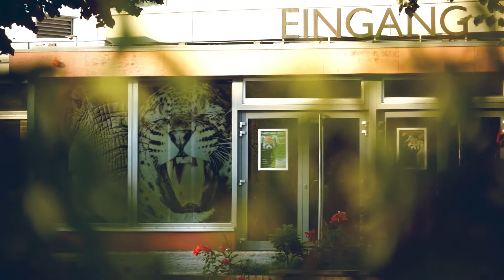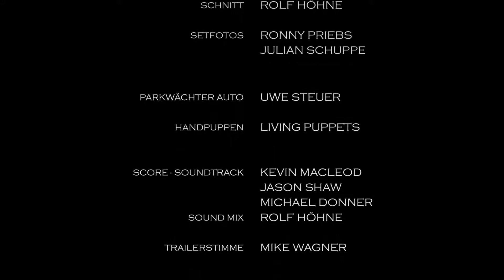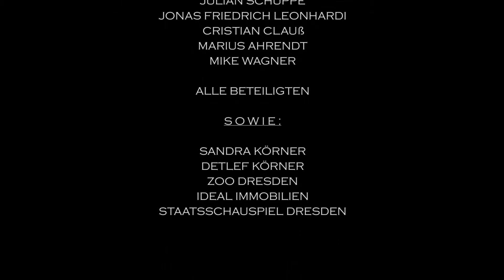KOLMAN AND THE PENGUIN - Full Movie - English Suptitles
This is the story of a stray cat who finds a little penguin. The two new friends go on a great adventure together!

With the voices of:
Jonas Friedrich Leonhardi (Kolman)

Directed by Rolf Höhne

Woods of Birnam - Closer
Text & Music by Christian Friedel
Courtesy of Royal Tree Records